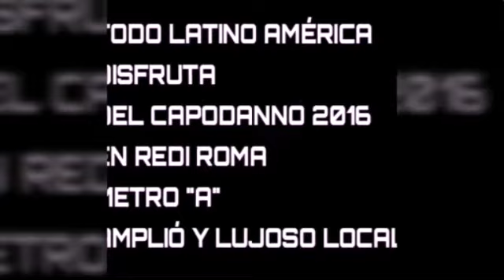FELIZ AÑO 2016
Este 31 la mega rumba